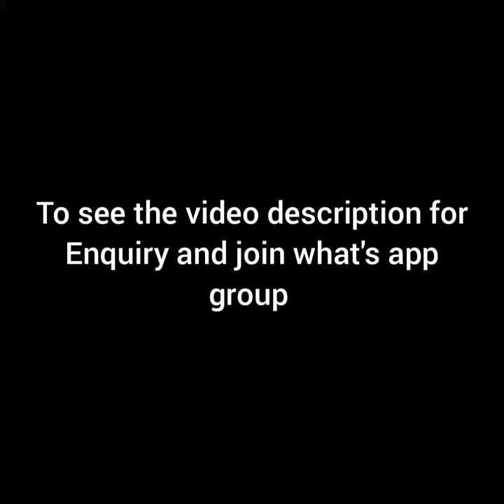Zari Checks Chettinad Cotton Sarees||No Running Blouse||Pranavee Collections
HL